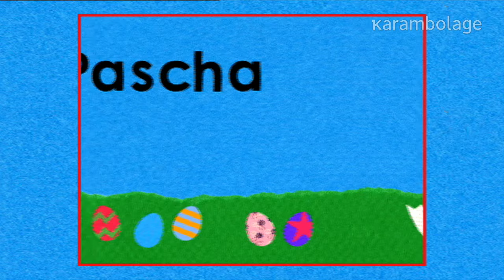Pâques-Ostern - Karambolage - ARTE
Nikola Obermann se penche sur l’origine des mots « Pâques » et « Ostern ».

auteure : Nikola Obermann
réalisateur : Jean-Baptiste Lévêque